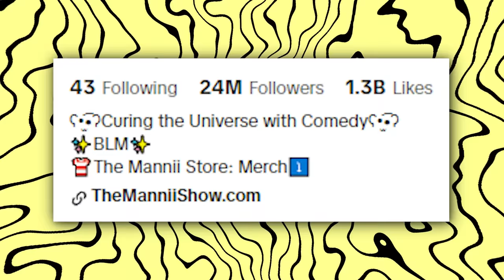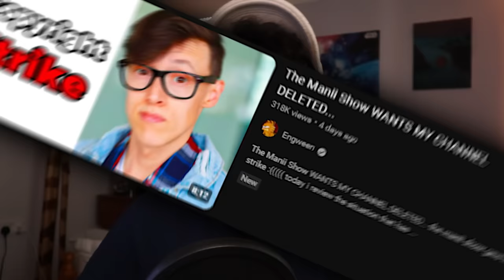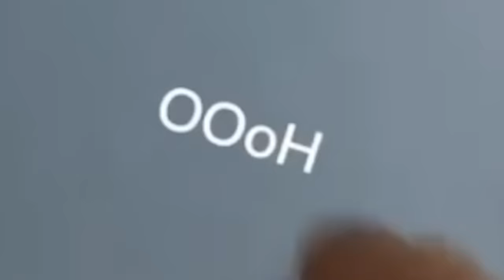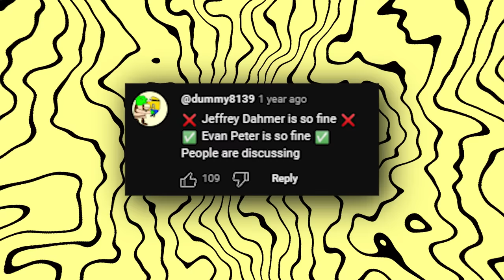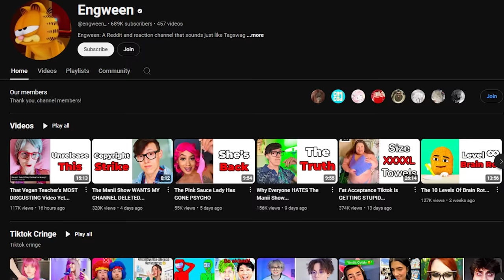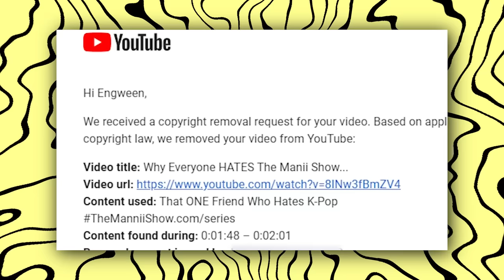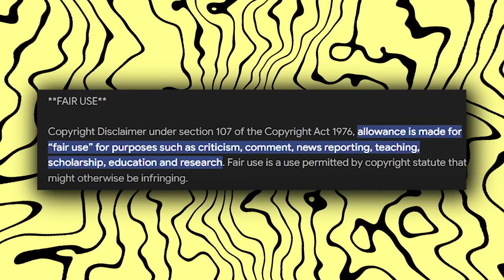This Influencer Steals Content & Copyright Strikes People... | The Mannii Show